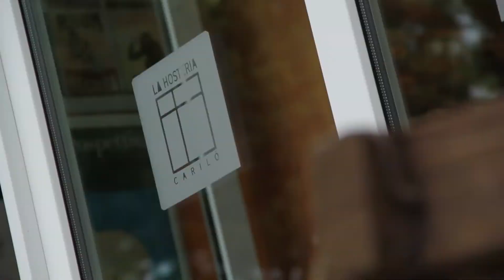Evento Corporativo AEX: Cablevision Fibertel - Cariló 2017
Encuentro Regional Field service - Cablevisión - Fibertel 2017